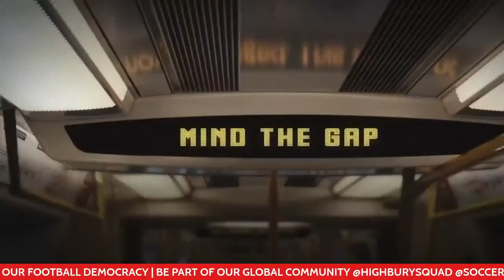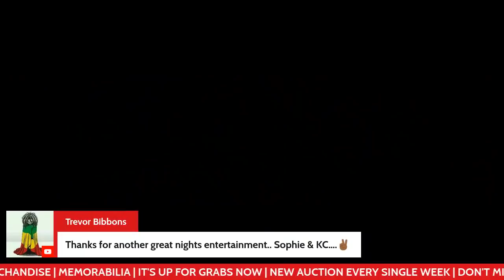THE ONE WITH MULTI-AWARD WINNING BROADCASTER ADAM CATTERALL | FIGHT DISCIPLES | TALKSPORT | BT SPORT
Another epic episode for you kids tonight. Super Kev and Soph are joined by award-winning broadcaster, Adam Catterall. Adam founded one of the most popular podcasts, Fight Disciples and his wonderful work can also be seen and heard on Talksport & BT Sport.

Be part of the conversation. Have your voice heard in our football democracy. Enjoy our kind community.

The best Arsenal collectibles and memorabilia.

Shop HIGHBURY SQUAD gear here!

Discover AFC.FEESTEES.ME
Cool Arsenal Streetwear Designed by a Gooner!

Discover FRANCESCA SENE.
@senesketches on Twitter, Insta & Facebook

Follow us across all social media @HighburySquad.
You can also hear the audio version on iTunes, Spotify & aCast.